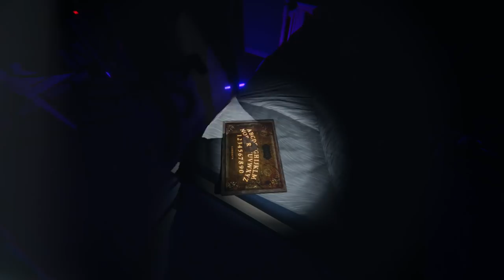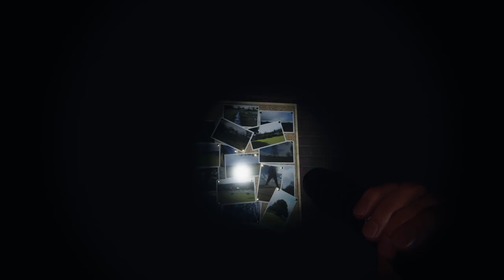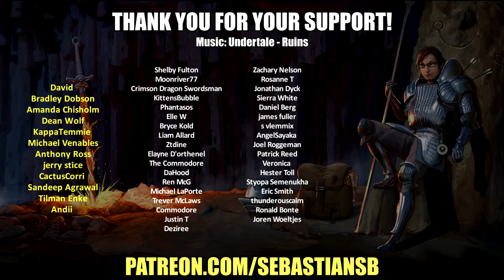Let's Play Phasmophobia Part 2 - Crosses Are a Lie My Friends Tell to Me